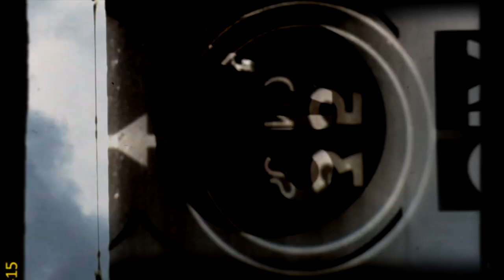BENN - BONITO [Official Video]